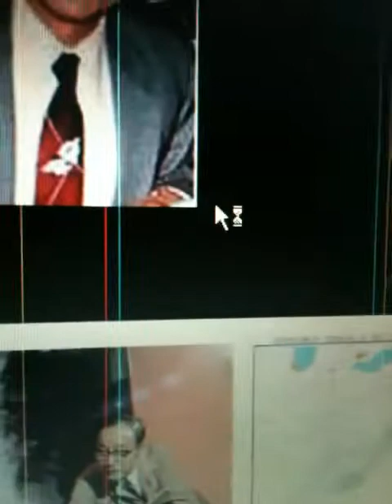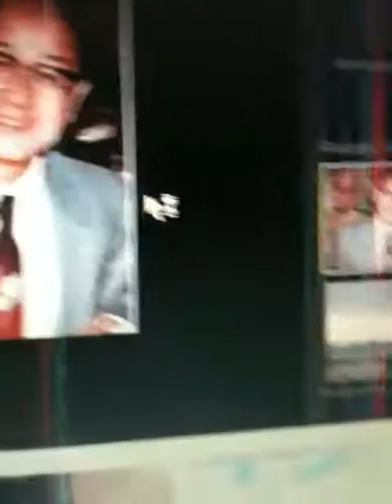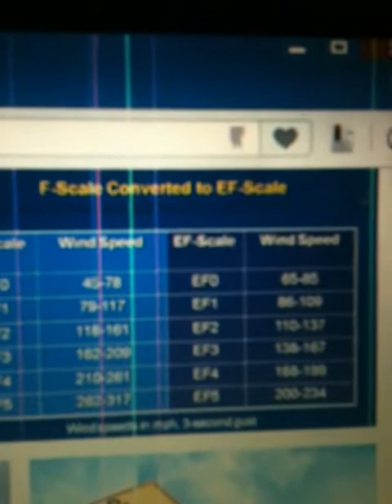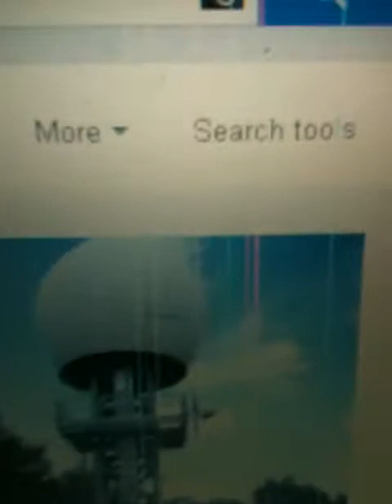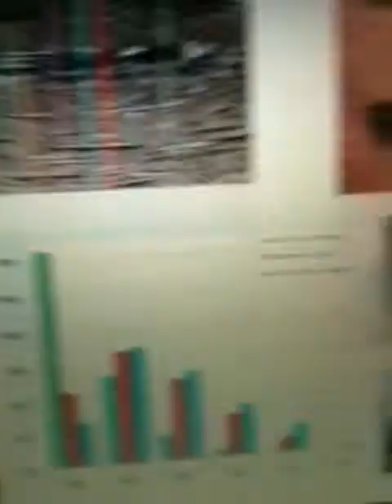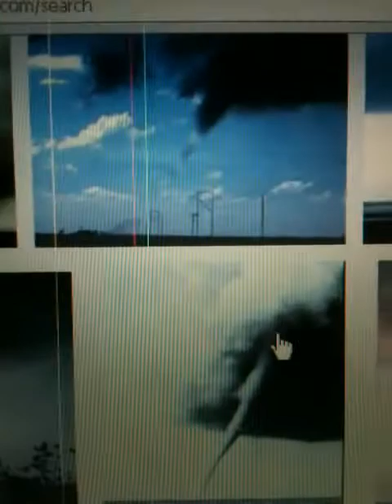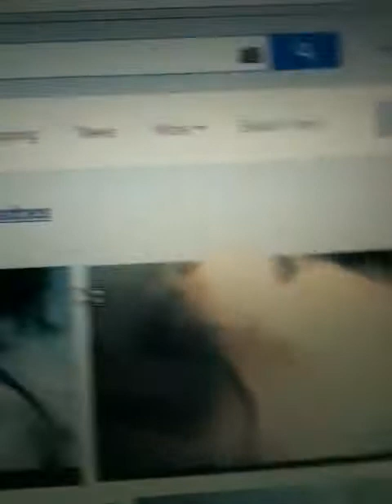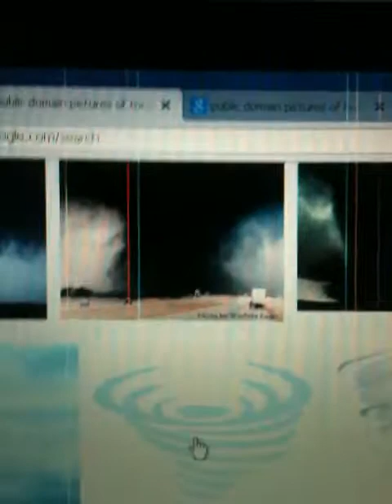Mr tornado Dr Ted Fujita the F scale 0-5 died in 1998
Dr Fujita, Mr Fujita, Mr Tornado, The Fujite scale, EF scale, F scale, 0 to 5 F scale, damage assessment, Hurricane, down drafts, multiple vortex tornadoes, wind speeds, cost, super cell, doppler radar